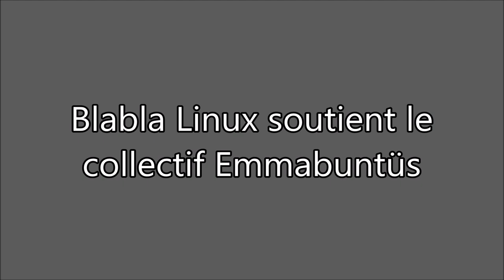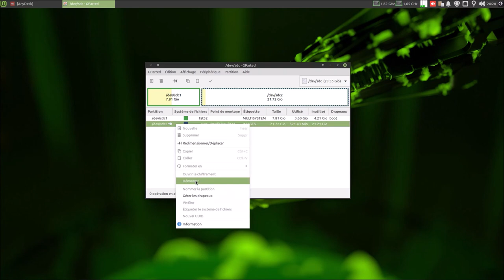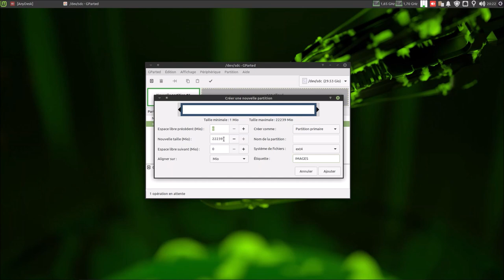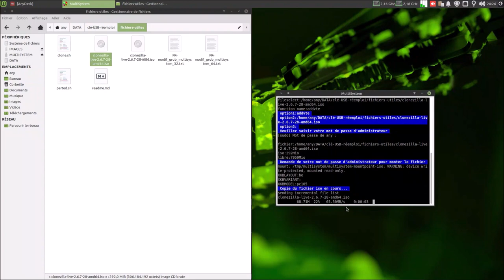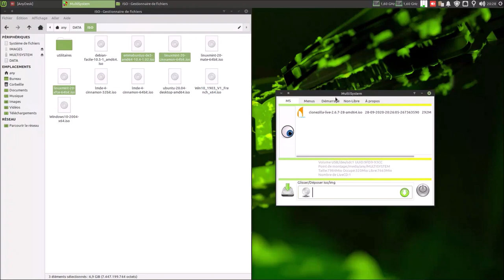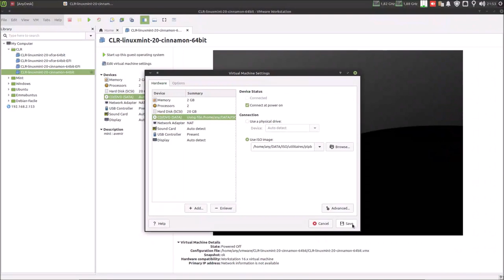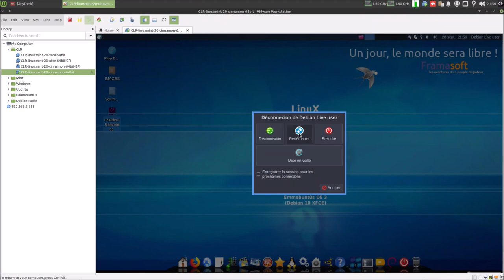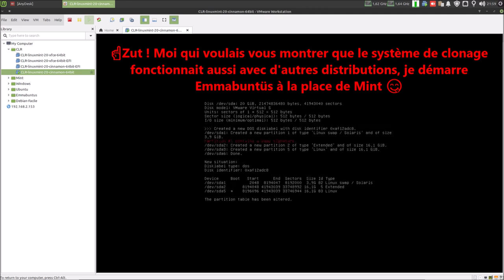👉 Clé USB de réemploi Emmabuntüs ☝ Vidéo BONUS 😮 LIVE USB 👋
Merci, et à bientôt ailleurs 🤙

☝️ Remarque : pour ceux désirant participer au projet de réemploi, vous pouvez vous inscrire sur cette carte. Voir toutes les informations ici 🔀